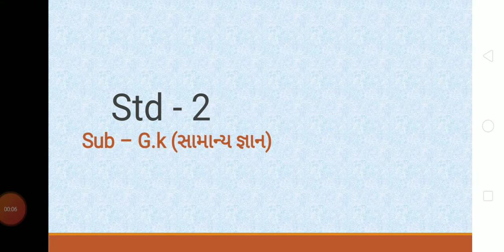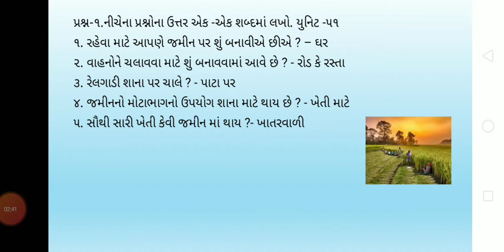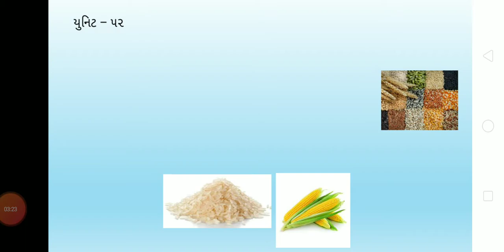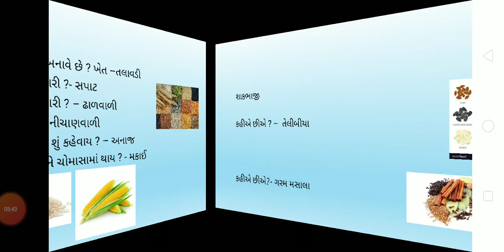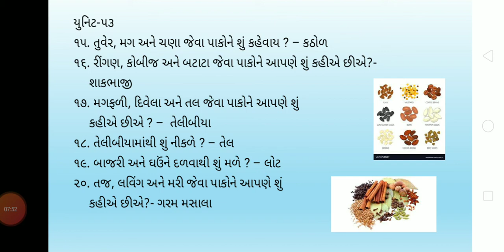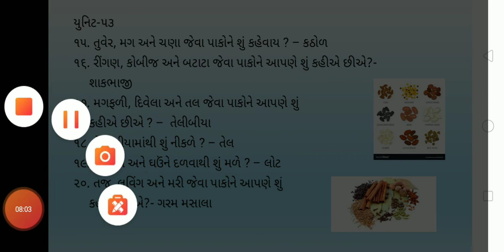ધોરણ : ૨ , વિષય : સામાન્ય જ્ઞાન , વિષયાંગ : જમીન ના વિવિધ ઉપયોગ અને પાક